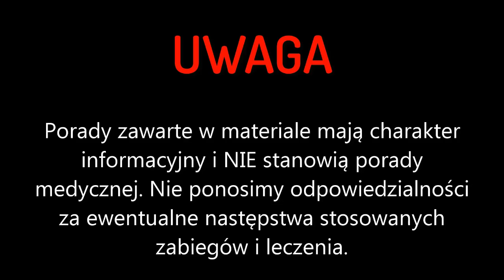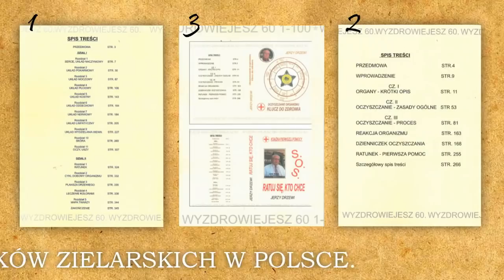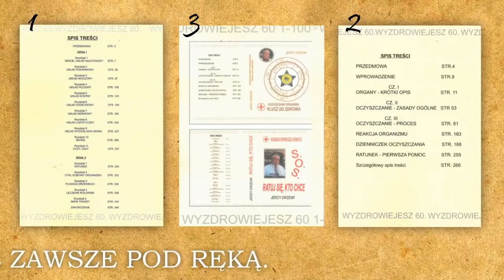《132》🍒 CZEREŚNIA - słodycz zdrowia